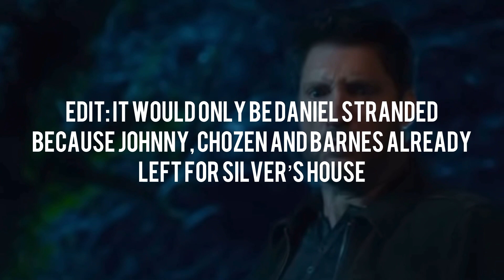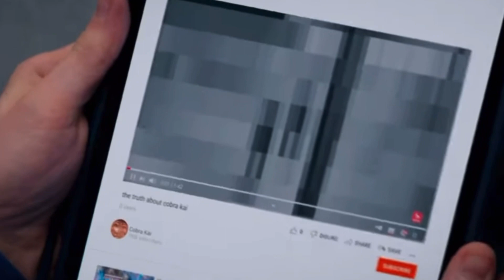What If Terry Silver Was Never Found out?! Cobra Kai Season 5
Today’s video will look into the outcome of Cobra Kai season 5 if Cobra Kai never found out that Terry Silver cheated in the tournament with the referee.
Really means a lot to me seeing how this small community is continuing to grow.
Final week before Christmas! Hope you have a good day whether you celebrate or not.
Remember to stay Amazing!👊